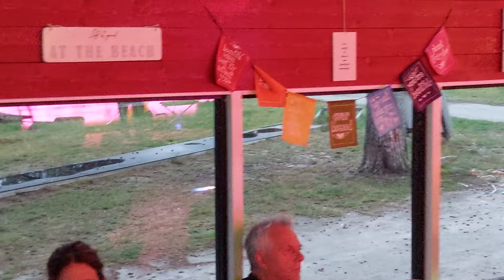JIMMY LUNDGREN 20240803 AVA HAVSBAD